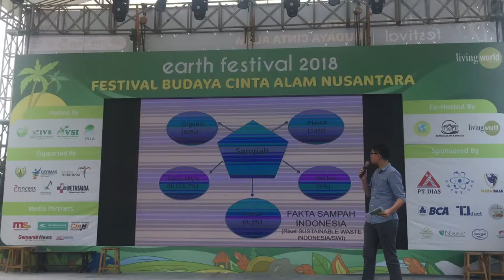Moses Mayer - SampahLink at Earth Festival 2018, Living World Mall Alam Sutera Tangerang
SampahLink at Earth Festival 2018.
The founder of SampahLink, Moses Mayer, has been invited to Earth Festival 2018 at Living World Mall Alam Sutera Tangerang to talk about how SampahLink has been a tool/way to combat pollution and empower scavengers to get the better life.
In the talk, Moses explained about the facts of Indonesia’s trash and introduced SampahLink mobile app (both android and IOS) as the mean of manage trash.
Download SampahLink App. Get to be connected with the scavengers in SampahLink Troop. With SampahLink, your trash will be more valuable.
SampahLink - Your trash for the better good.